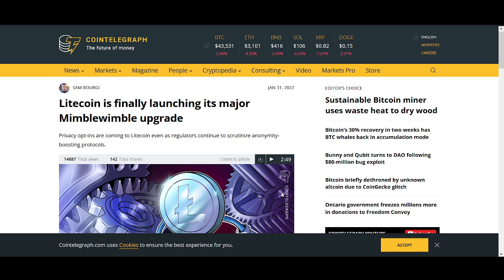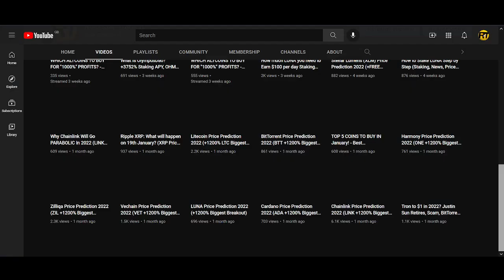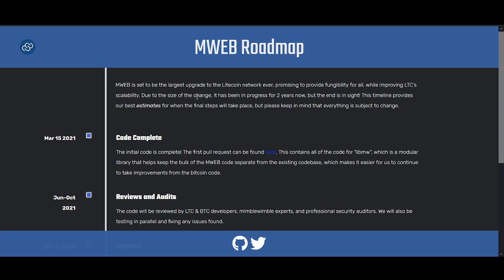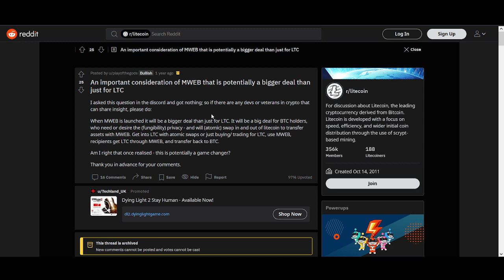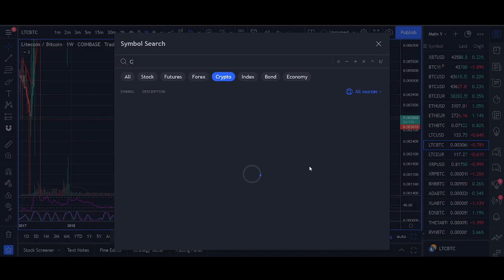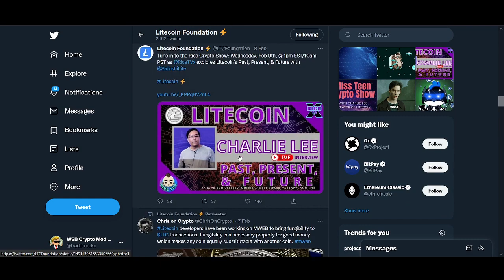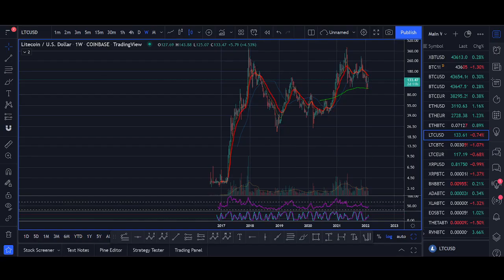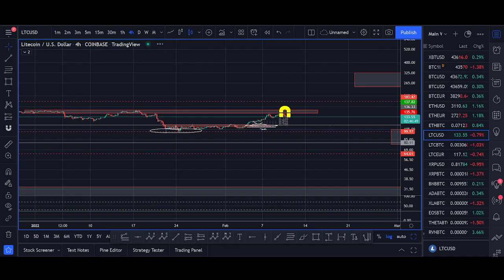How high can LITECOIN go in 2022?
♥ BTC: 17isdB1axM3VB4w6kT4w53Kh7SHE24MeBv
♥ ETH: 0xb35c7a69c0f1aed0e017bf3f2e335868d82b01ef
♥ LTC: LayvBFb9dntcSsQrb8dKoWqd4B4mL8sooK

Regards,
Rocko